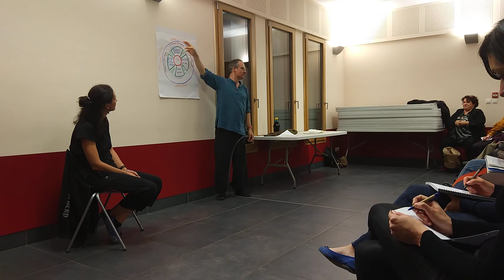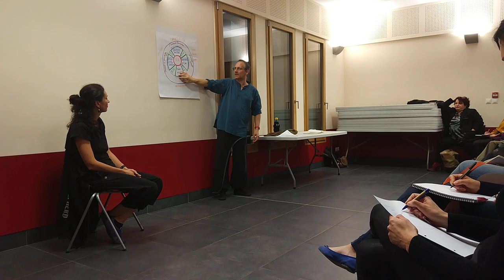Conférence réflexes archaïques / primitifs et apprentissage - Novembre 2018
Conférence sur l'apprentissage et les réflexes archaïques / primitifs par Paul Landon et Ludivine Baubry.
L'état naturel d'un être humain est l'apprentissage. Il ne devrait pas y avoir de blocage de nos capacité d'apprentissage, ni enfant, ni en vieillissant. Cette conférence explique comment nos compétences (lecture, écriture, créativité, concentration...) se basent sur nos réflexes de vie et nos réflexes archaïques / primitifs.

En savoir plus sur l'IMP et les réflexes Des formations avec Paul et Ludivine